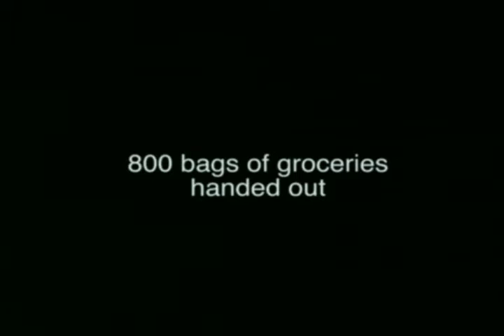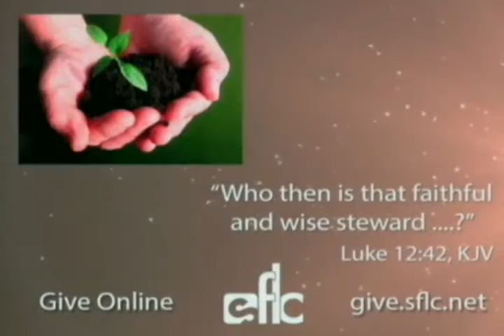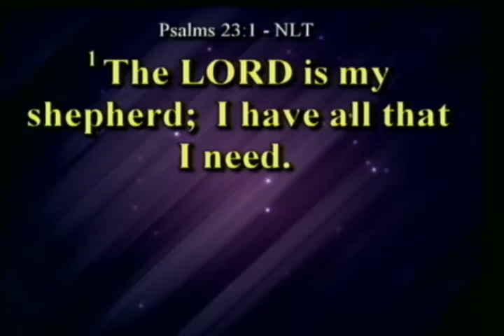Sunday 08/30/15 - 11 AM - SFLC Service "23" - series pt. 1 {Ps. 23:1}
"23" series - pt. 1
Chapter Subjects: {1.) Sheep are "EASILY DISTRACTED" from what's ready-made; 2.) Sheep are "ERRANT" because They DESIRE to be Distinct: a.)Stop GOING DOWN your Own Pathway, b.)Stop BLAMING EVERYBODY but you; 3.) Sheep are "EVER-READY" To Eat The Shepherd's PROVISIONS: a.) The Shepherd has everything They'll EVER need, b.) The illustration from the Life of a shepherd boy David;
Ps. 23:1
Sunday - Aug. 30,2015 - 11:00 am
Ps. George Westlake, III - Senior Pastor

View Live Sunday 9 AM and 11 AM and Wednesdays at 7 PM:
Live.SFLC.net

All Church service recordings are available for purchase on DVD/CD at the church by calling (816) 241-LIFE between the hours of 9 am-5 pm central time.

SFLC.net